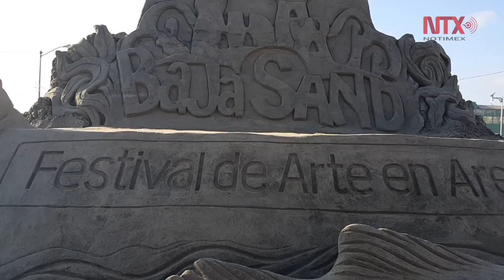Exhiben arte en arena escultores nacionales e internacionales en Baja Sand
Diferentes artistas nacionales e internacionales, muestran esculturas de arena en Playas de Rosarito, Baja California